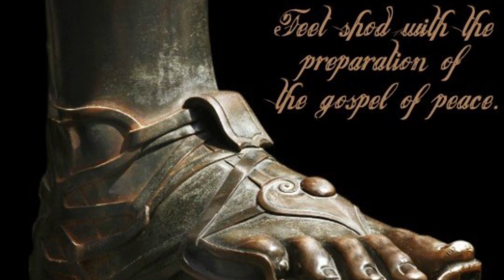Sandals of Peace (Armor of God)